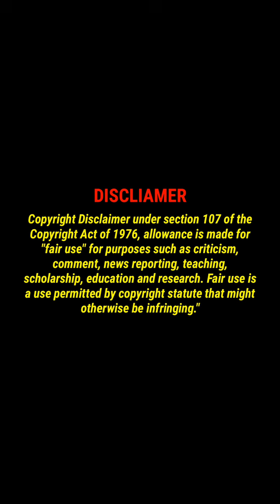Malayalam Serial Actress Neeraja Das | Mallu Serial Actress Neeraja Das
Malayalam Serial Actress, Mallu Serial Actress, Malayalam Actress, Mallu Actress